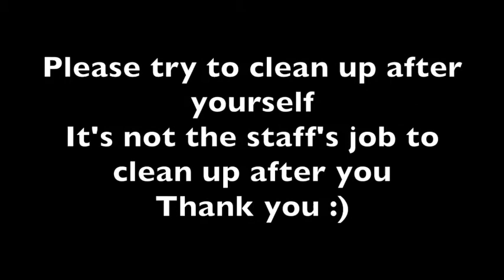Morning show episode 1 fall 10/17/2018 SHS